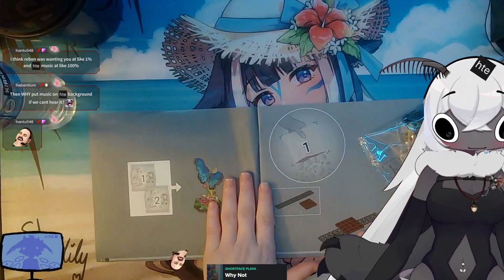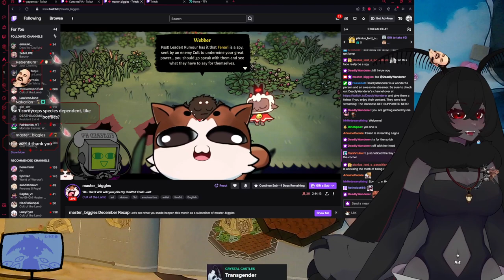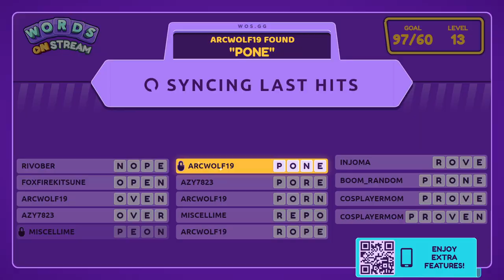[Fenari Mori Streams Lego Building, Cult of the Lamb (#1)] Leggo Legg Leg Le L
Fenari Mori Twitch VoD for January 16 2023

00:00:00 - Waiting Room
00:07:14 - Stream Start/Just Chatting
00:44:44 - Lego Building
02:49:20 - Cult of the Lamb